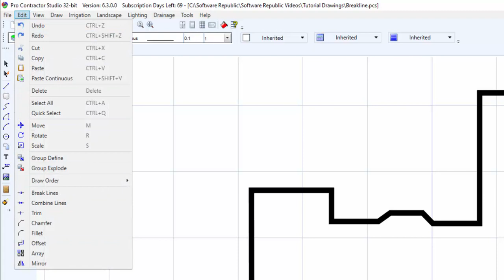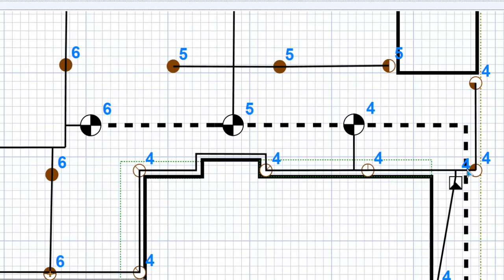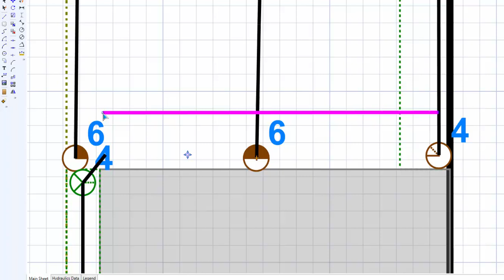Break Lines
Learn to use the Break Lines command to break a line consisting of three or more points into separate line segments. The command is very useful for correcting errors in drafting or in pipe placement.